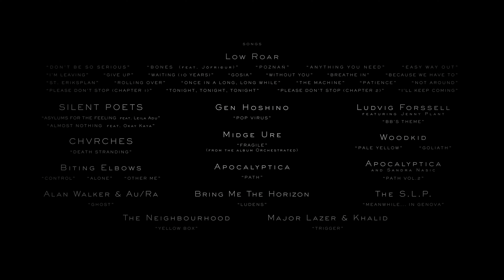Death Stranding Director's Cut | Final Trailer | PS5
Reconnect a fragmented world in Death Stranding Director's Cut, out 24th September on PS5. Check out the Final Trailer, edited by Hideo Kojima himself.